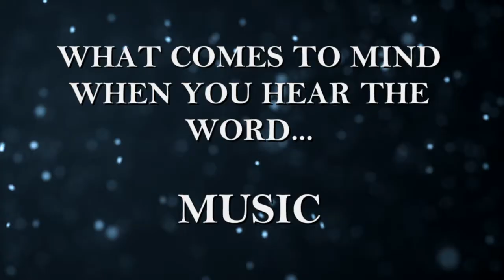Get To Know The All Ways - Live From Studio A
Who's the funniest? Who gets the most numbers? Find out in this segment!

Edited by Melanie Rubin

Show Producers: Cara D'Andrea, Alex Faul
Show Director: Michelle Vacante

Hofstra University RTVF 165